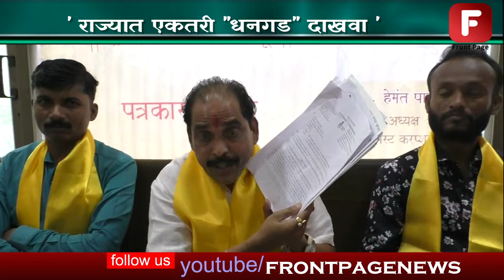धनगर समाजाची आरक्षणासाठी आक्रमक भूमिका २९ ऑगस्ट ला धनगर समाजाचा मुंबईत मोर्चा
माजी मुख्यमंत्री पृथ्वीराज चव्हाण मुख्यमंत्री असताना धनगर समाजाने एन टी मधून एस टी मध्ये समावेश करण्यासाठी  २०१४ मध्ये केलेल्या शिफारसी फडणवीस सरकारने पुढे का आणल्या नाहीत असा सवाल भारत अंगेंस्ट करप्शन चे अध्यक्ष व बहुजन हृदय सम्राट हेमंत पाटील यांनी केलंय.